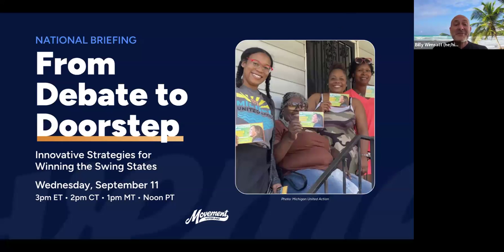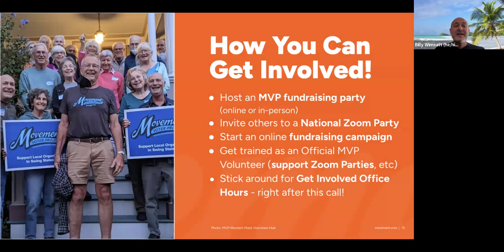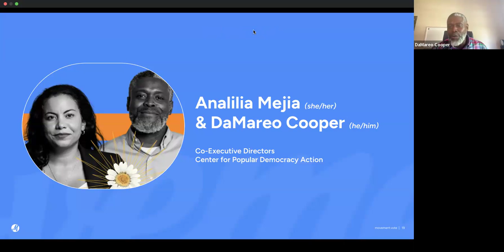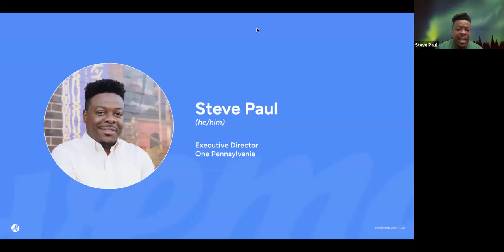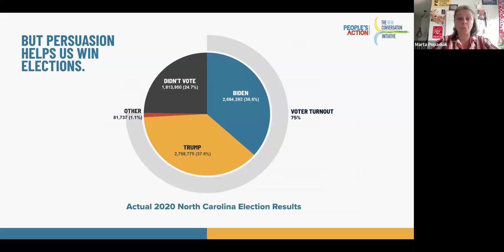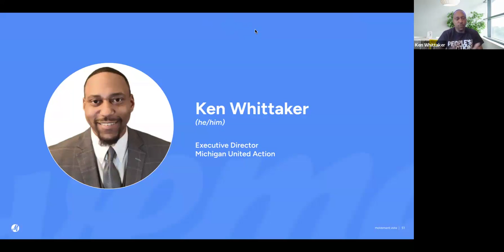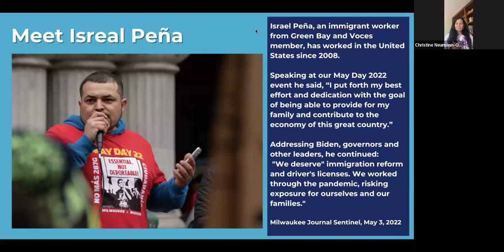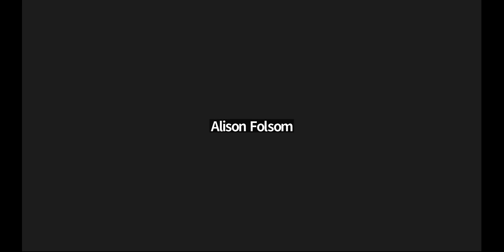MVP September 2024 Briefing: From Debate to Doorstep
The day after the September 10th Harris-Trump debate, MVP hosted this briefing to share innovative strategies that local swing-state organizers are using to turn out overlooked Democratic voters.

In all those states that swung blue in 2020 by the narrowest of margins, local organizers made millions of voter contacts. With 2024 looking just as close, the ground game is just as essential (and right now it’s severely underfunded).